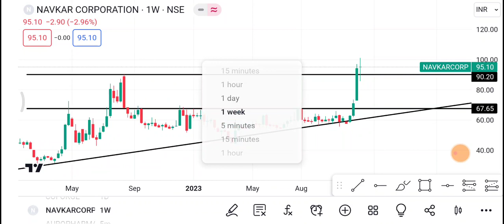Navkar Corporation | Navkar Corporation Share latest news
1-) Navkar Corporation Share
2-) Navkar Corporation share news today
3-) Navkar Corporation share latest news
4-) Navkar Corporation share price
5-) Navkar Corporation share analysis
6-) Navkar Corporation share price today